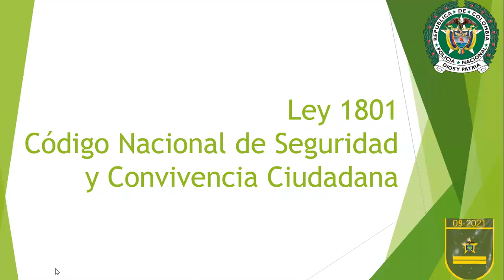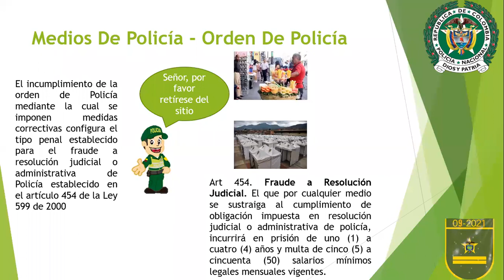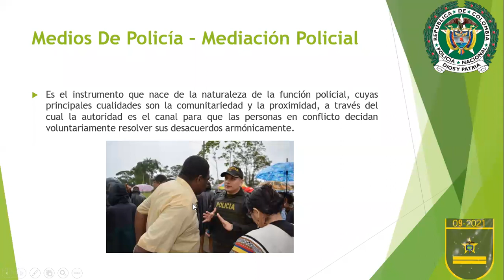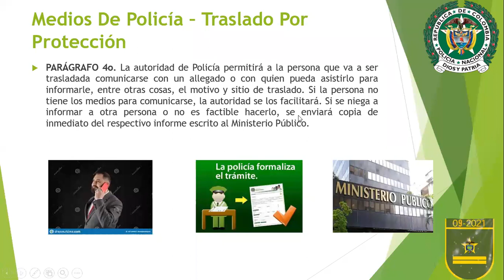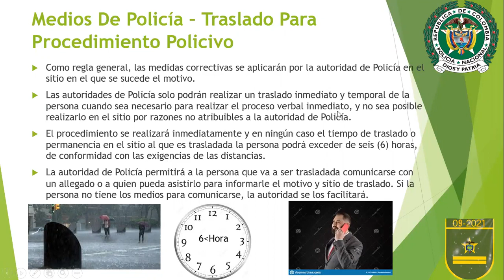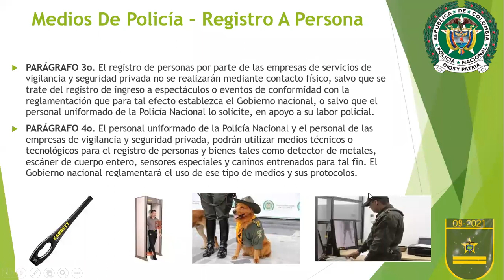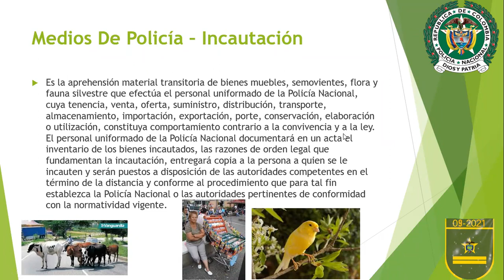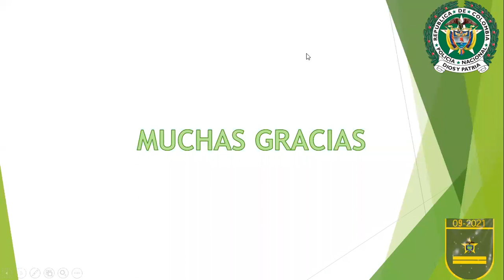Clase en Vivo | Ley 1801 Código Nacional de Policía | Medios de Policía | Preparación Subintendente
En esta clase se abordan los medios de policía de acuerdo al examen para el concurso a subintendente. Se explican los principios de proporcionalidad, razonabilidad entre otros.
Se explica el procedimiento de traslado por protección y por procedimiento policivo.
Se permite el debate de conocimiento para darle dinámica a la clase.